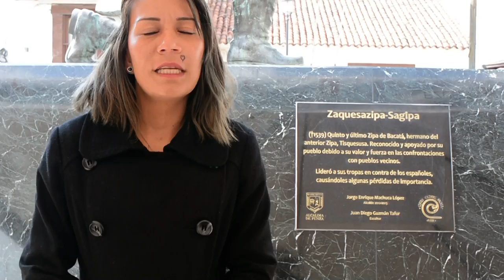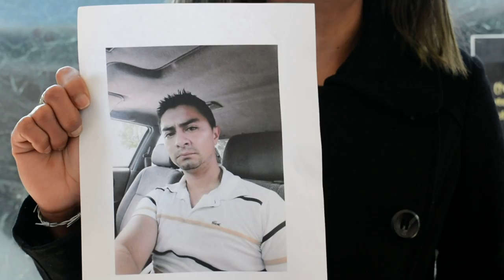CON UN ARMA GOLPEAN SALVAJAMENTE A MUJER EN FUNZA.